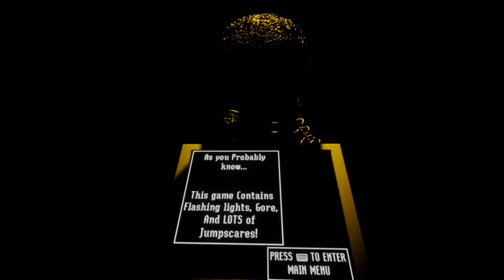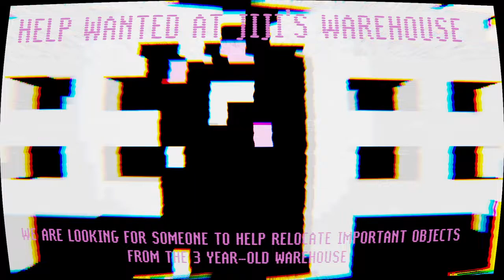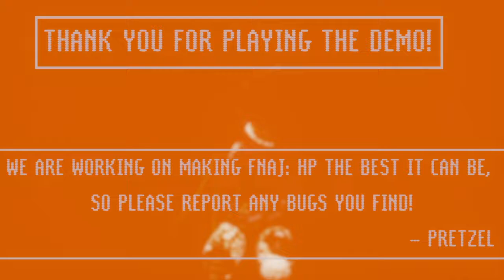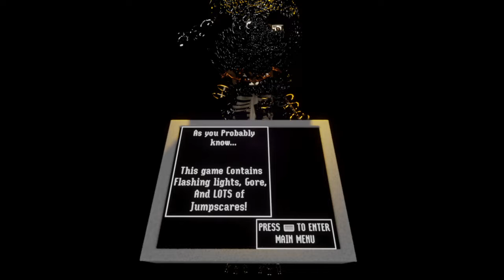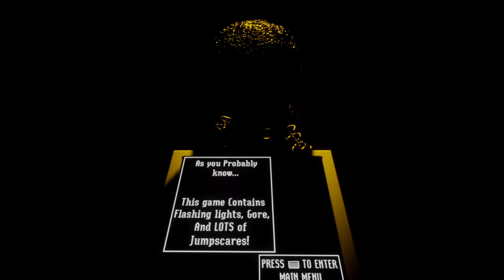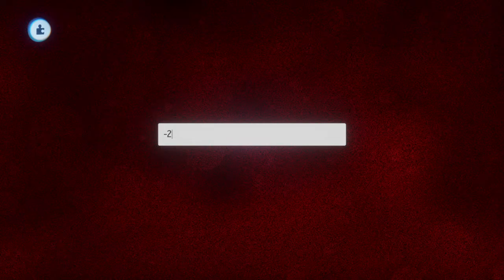Polishing and fixing Night 1 of Jiji's 2 | Dreams™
For hard mode, It's easy to learn, Hard to spam 4 buttons in the correct order with getting a whiplash. I apologize for the large amount of uploads today.